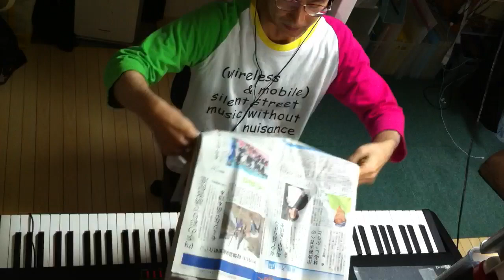2014.10.19 Aratori ex atonal 2